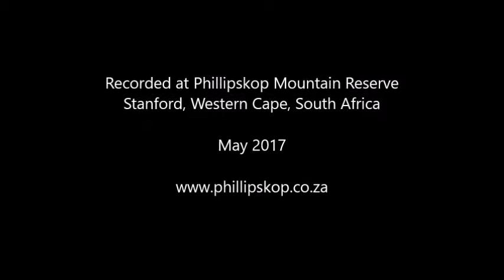Cape Rock Elephant Shrew (Elephantulus edwardii)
Cape Rock Elephant Shrew (Cape Rock Sengi) in rock shelter on the slopes of Phillipskop Mountain Reserve. Appeared unperturbed by our presence except when we moved and kept on coming back out to bask in the sunlight.